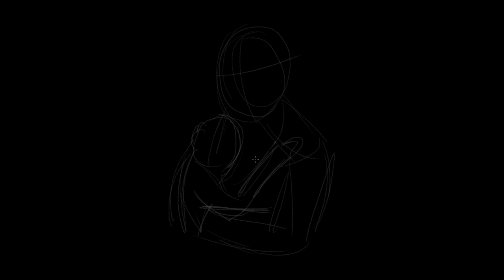Charles Darwin – An Amazing Time Lapse Painting with Carl Sagan Talking Evolution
A time lapse illustration of the incomparable Charles Darwin cradling a member of mankind's closest remaining relative, a chimpanzee, made for the Threadless Science challenge, with narration on the topic of evolution by the legendary Carl Sagan.

In 'Darwin's Dangerous Idea', Daniel Dennett called the theory of evolution the greatest idea that anyone ever had, and I tend to agree. To me, Darwin epitomises everything that is great about science, not only because of his discoveries and his prolific capacity to think outside the box, but because his theory fundamentally underpins the way we view the world and ourselves in it.

Recorded over a time span of approximately 15 hours, this illustration was done digitally using Adobe Photoshop dual brushes on a Wacom Intuos 5 tablet. For reference, I used a photograph by Leonard Darwin thought to be taken in 1874, eight years before his death.